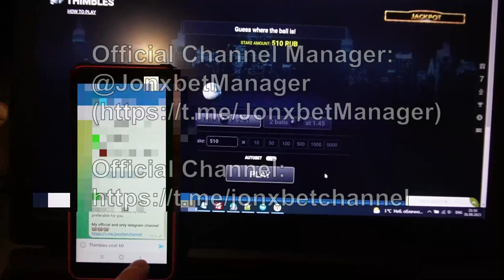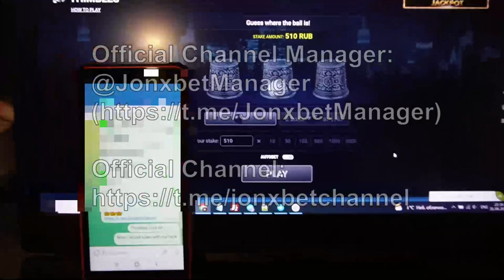Hack for thimbles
It's simply impossible. 1xbet asks our organization playing no more. 1xBET always pays on balance. We all the year round improving and improving cheat. One wait for the next video on this channel bot thimbles and remaining script-helper. Welcome new release this hack. My friends, you don't need to be web programmers to employ this bot-assistant. my telegram account for communication